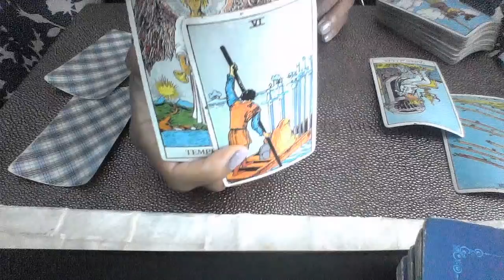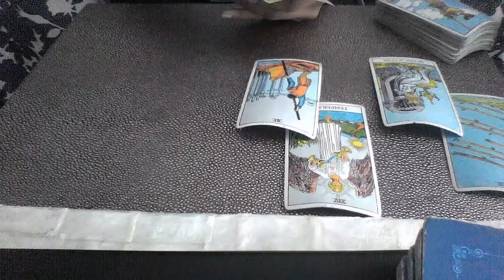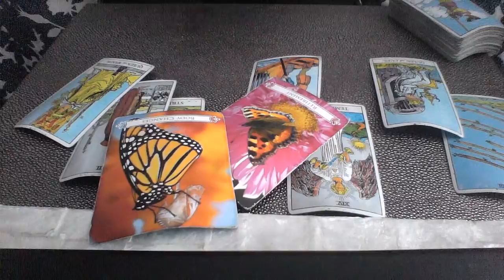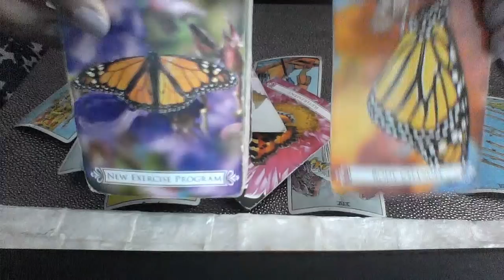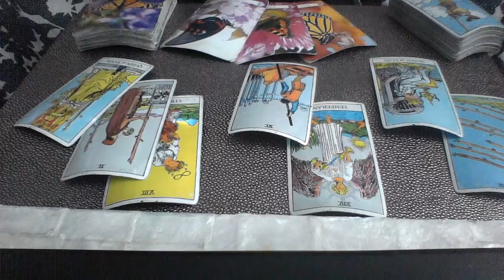ARIES MID OCT 2018 A FAIR AND BALANCED RELATIONSHIP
EXTENDED

My astrological makeup:

Sun: Aquarius
Moon: Libra
Ascendant: Aries

Ellej446
TAROTOFELLE